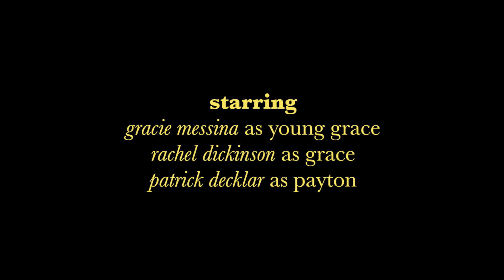lostodyssey - we've come so far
Presented by Pabst Blue Ribbon, Eugene Film Society & Synge Street Productions for the 2018 72 Hour Music Video Competition.

Starring Grace Messina, Rachel Dickinson & Patrick Decklar comes the story of growing up together to only fall apart.

Director & Photographer: Olivia Rae Decklar
Special Thanks to Destiny Decklar. Without you, I couldn't have made this at all. Thank you for always believing in me, mama.
Also special thanks to Chris Messina, Nicole Brandt, Berkley Park, Pabst Blue Ribbon & Eugene Film Society.